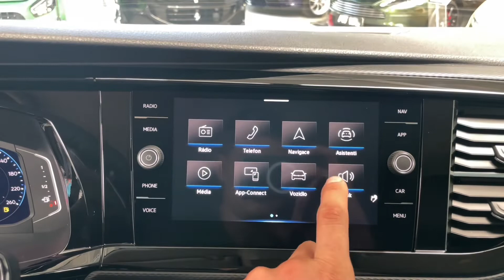Volkswagen Multivan 6.1 - TDI*150kW*4M*NEZ.TOP*TAŽNÉ*CZ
PRODLOUŽENÁ ZÁRUKA NA 4 ROKY / 200 000 KM.

Výbava: Stupeň výbavy: Highline, El. posuvné boční dveře, LED Světlomety, Asistent dálkových světel, Virtuální kokpit, Satelitní navigace, Vyhřívané čelní sklo, Multifunkční volant, Adaptivní tempomat, Front assist, Zadní kamera, Přední a zadní parkovací senzory, Nezávislé topení, Tažné zařízení, DAB-Tuner, Bluetooth, App-Connect (Apple CarPlay, Android Auto, MirrorLink), Vyhřívaná přední sedadla, Variabilní skládací stolek vzadu.

AS221112